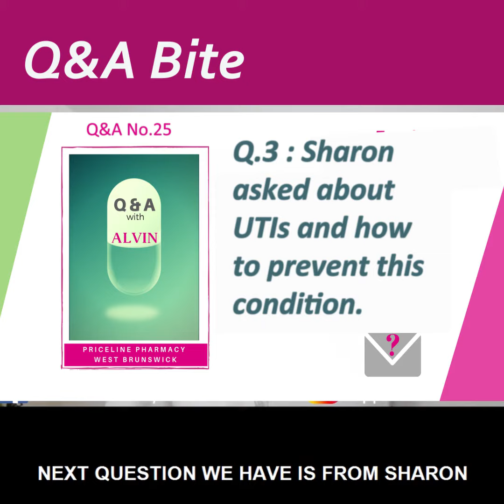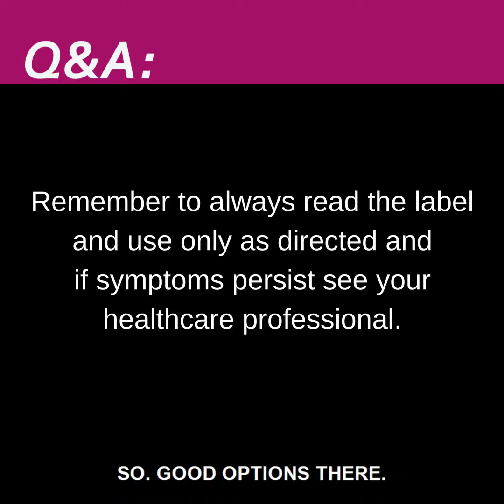How can I prevent UTIs (Urinary Tract Infections)?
UTIs or Urinary Tract Infections can be prevented by taking cranberries. Cranberry is known for its anti-infective property similar to antibiotics. The next one to consider is probiotics. You can get particular strains of probiotics, which may work particularly well in managing the gut flora and consequently manage the bacteria in that area, that helps control acidity, helps control the environment in that area which may help prevent urinary tract infections.

If you want to see your doctor, they may put you on antibiotics as a prevention in some cases.